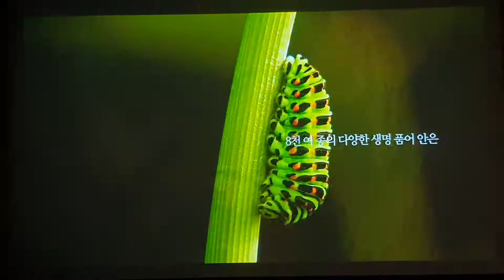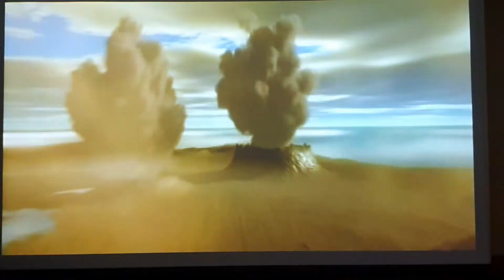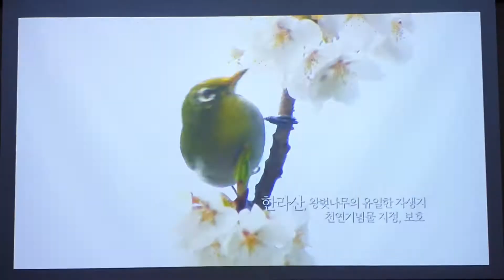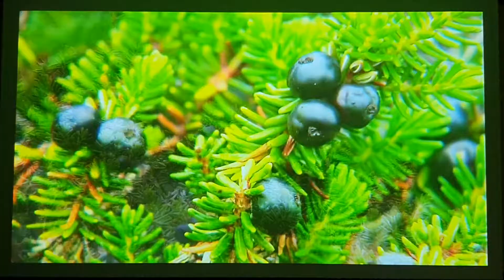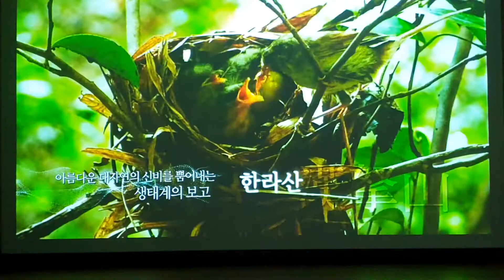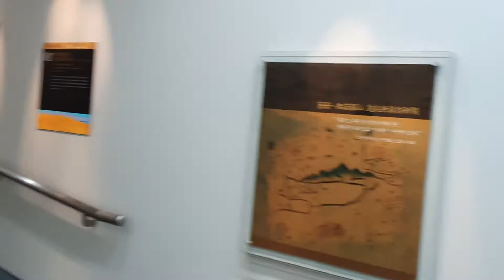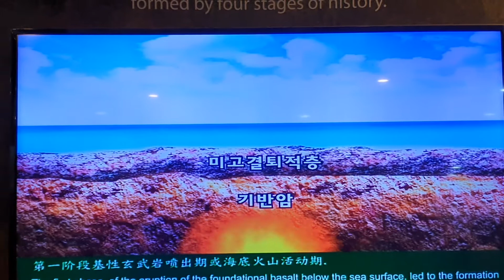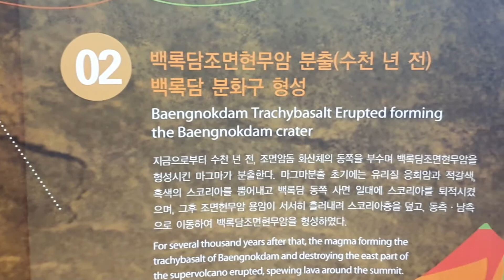한라산 영상소개, 어승생악 전시관가보다. This is a video introduction to Halla Mountain.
한라산영상소개